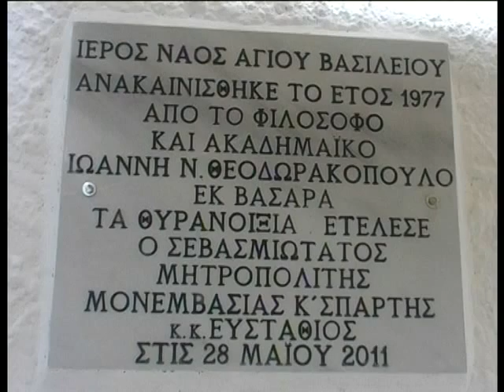AGIOS BASILEIOS BASARA